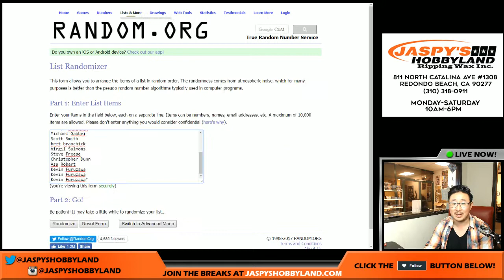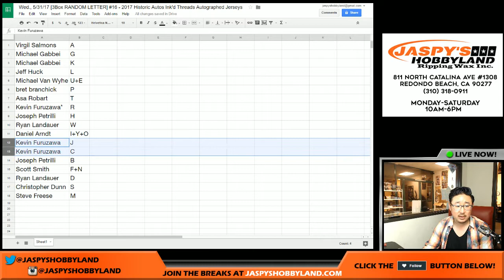Wed., 5/31/17 [3Box RANDOM LETTER] #16 - 2017 Historic Autos Ink'd Threads Autographed Jerseys